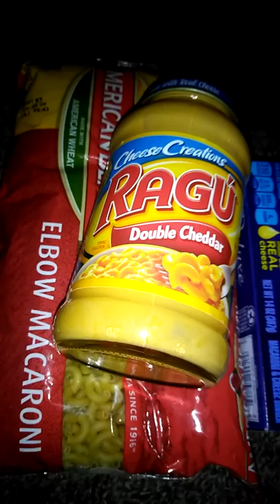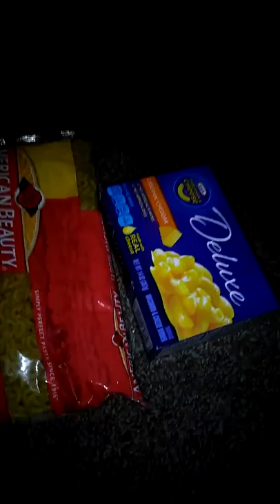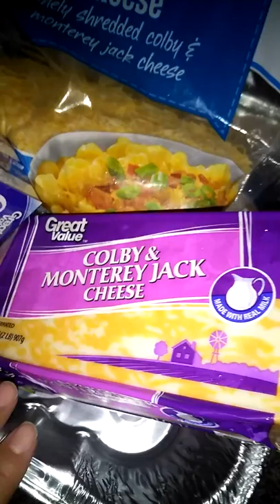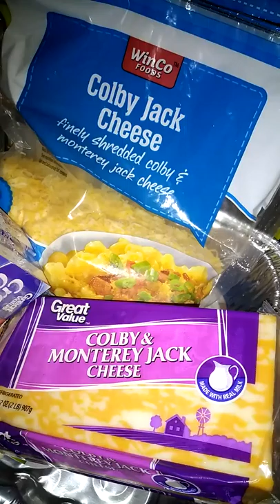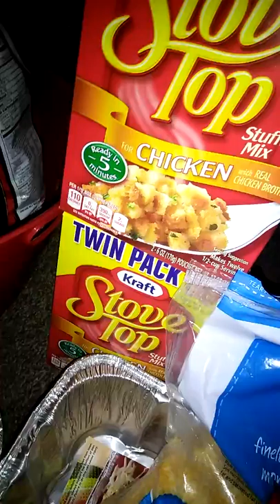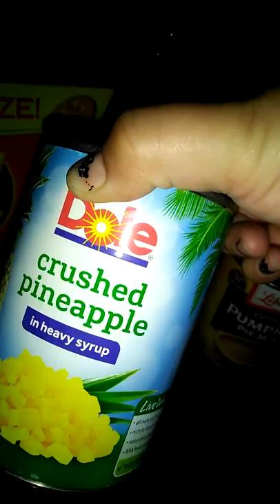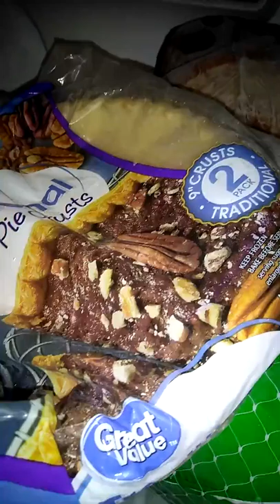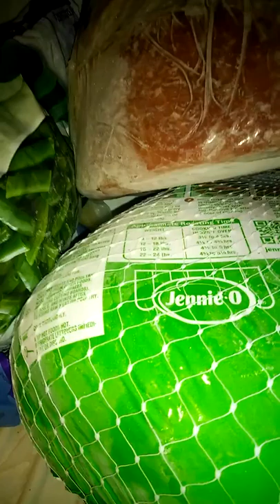Short thanksgiving grocery haul 2017